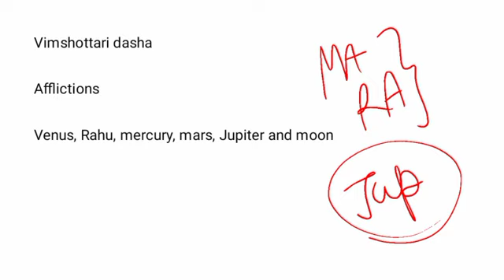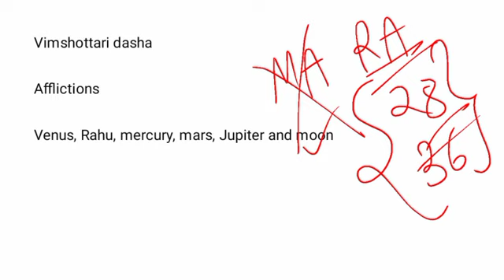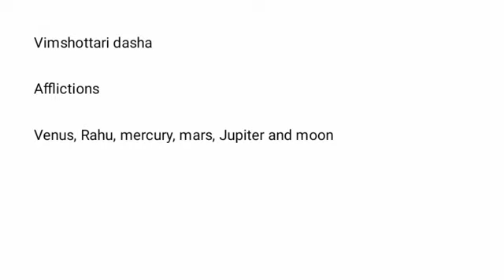Timing of marriage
Also let me know your thoughts and questions in the comments below.